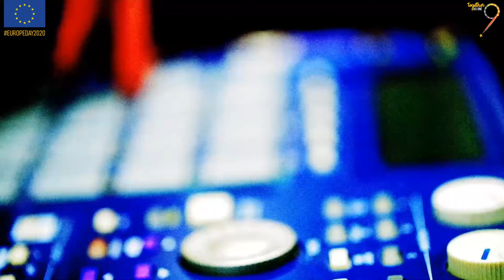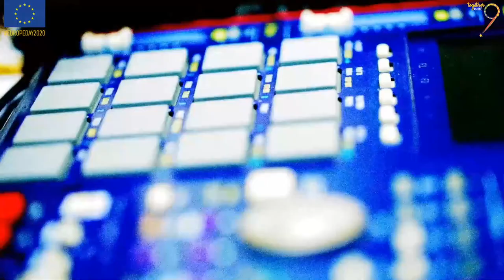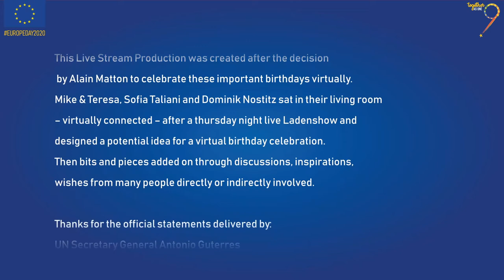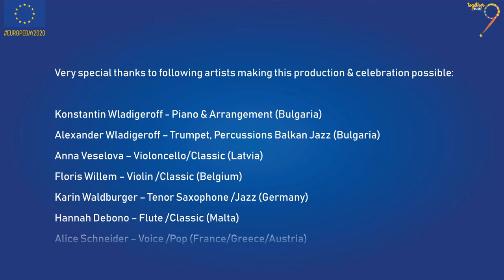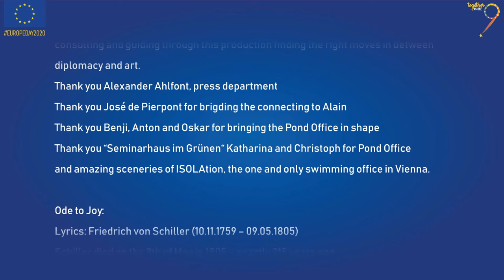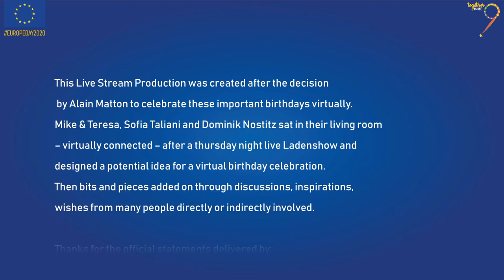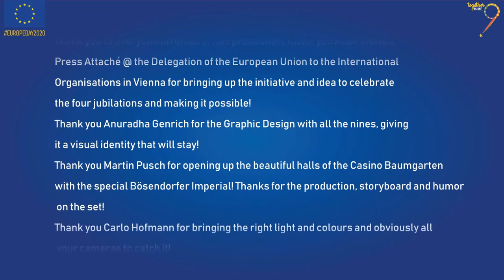Together as One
Together as One LIVE STREAM  - PROGRAMME

11.00: LIVE @ Isola*tion House/Pond Office

           Live Welcoming & Overview on the Content of the Matinée

11.02: LIVE Welcome remarks by EU Ambassador Stephan Klement, Head of Delegation of the European Union to International Organisations in Vienna

11.04: LIVE Presenting the Artists after having explained theme, Introducing, Chat with Artists, about 30sec/Artists performing Instruments/Sounds Exposures

11.19: Statement by UN Secretary General Antonio Guterres

11.21: The singing courier - Paul Schweinester

11.23: Statement by EU High Representation and Vice-President of the European Commission Josep Borrell on the occasion of Europe Day

11.25: Introduction to the 9th Symphony Arrangement & Performance

11.27: VIDEO PRODUCTION 9th Symphony by 9 Artists* in 9 Minutes

11:38: Introduction into Video & Sign Language on Ode to Joy

11:40: Statement by the Austrian Minister for Foreign Affairs, Alexander Schallenberg

11.41: LIVE Talk on Music at Home, in Future, Sommer without Festivals, the Future of Online Performances? Connecting & Meeting Artists/People – other parts of Daily Life and i.e. Sports: the Tennis Tournament in Madrid on PlayStation? What would this symbolize in the Arts? Authenticity, Solidarity Talk on Live in the times of crisis, Creation and the personal also European Perspective

11.53: Statement by EU High Representation and Vice-President of the European Commission Josep Borrell on Austria 25th anniversary in the EU

11.55: Statement by Austrian State Secretary in the Federal Ministry for Arts, Culture, the Civil Service and Sport, Ulrike Lunacek

11.57: Presenting Beethoven Cake Recipe & Coffee Habit (Pre-Produced)

11.59: LIVE: A Wish in Original Language 30 seconds each, presenting the Cultural Heritage in language

12.02: LIVE: Greetings & Bye-Bye from the Pond Office

12.04: LIVE: Thanking the artists and partners and closing remarks of the Live Stream event by Alain Matton, Press Attaché of the Delegation of the European Union to International Organisations in Vienna

12.06: End of the Live Stream event – Moving List of all Artists, Production Team and Official Representatives involved

 °Until the recorded version is available: Standby image

* After the Video Recordings the final selection of artists:

Anna Veselova - Cello - Latvia
Alice Schneider - Voice - France/Austria
Floris Willem - Violin - Belgium
Konstantin & Alexander Wladigeroff (twins) - Balkan Jazz & Classic - Bulgaria
Karin Waldburger - Tenor Saxophone Jazz, World Music - Germany
Paul Schweinester - Tenor Classic, Opera - Austria
Matthias Schönauer – Electronic Musician & RadioDJ– Electronic Music - Sweden/Austria
Hannah Debono - Flute – Classic - Malta
Christian Reiner – Word Rap/Voice Artist - Lyrics & Performance - Germany

Sign Language Interpretation by Hanna Boesch
Pizza Tenor, Paul Schweinester
Coffee Habit by Beethoven by Sofia Taliani

Production Team

Idea: Alain Matton
Concept: Dominik Nostitz, Produced by Michael Wilhelm & Dominik Nostitz
Graphic Design: Anuradha Genrich
Ode to Joy/ 9th Symphony Production by Martin Pusch
Ode to Joy/ 9th Symphony Camera: Carlo Hofmann, Sound: Claus Benischke-Lang